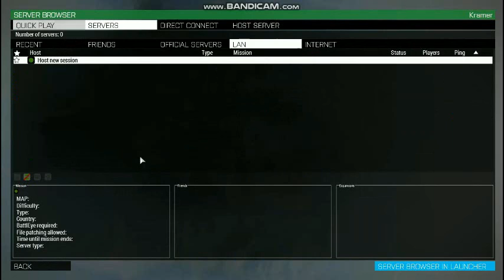arma3 Dogshit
This is why you don't see much ARMA III on my channel.